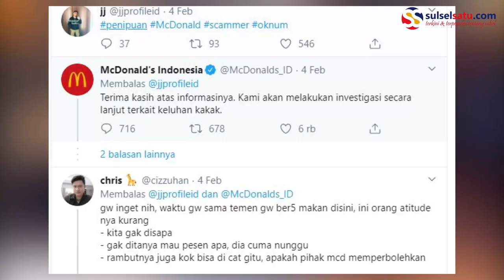Pelayan McDonalds Senayan Tipu Pelanggan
SULSELSATU.com - Sebuah video memperlihatkan kasus penipuan yang dilakukan oleh seorang pelayan restoran McDonald di gerai STC Senayan.

Dalam video memperlihatkan pembeli dan pelayan restoran beradu mulut, karena pelayan tersebut melakukan tindak curang terkait harga makanan.

Saat itu, pembeli memesan 2 Chicken Burger dan 2 Mineral Water. Pelayan itu mengatakan total harganya adalah Rp100 ribu. Padahal, total harga aslinya adalah Rp57 ribu.

Akibat ulahnya, pelayan tersebut diberhentikan dari pekerjaannya.